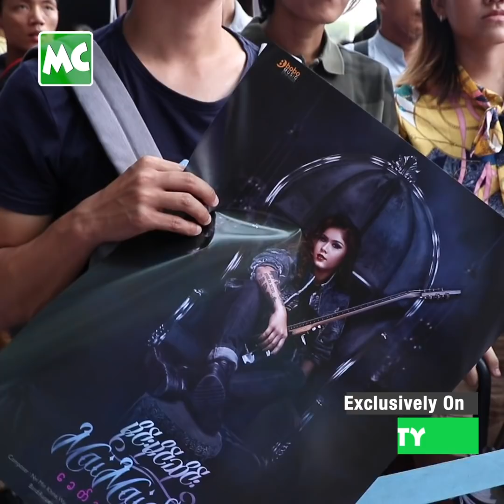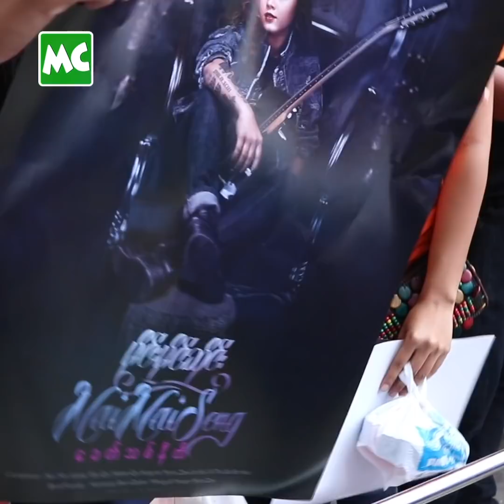Rocker မိုင်းမိုင်ဆိုင်း ရဲ့ "ခေတ်သစ်နီတိ" တေးစီးရီး မိတ်ဆက်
Rock အဆိုတော် မိုင်းမိုင်ဆိုင်း ရဲ့ ပထမဆုံး တေးစီးရီးဖြစ်တဲ့ “ခေတ်သစ်နီတိ” အခွေ Promotion ပွဲကို မေလ (၄) ရက်နေ့က ရန်ကုန်၊ လှည်းတန်းစင်တာ မှာ ပြုလုပ်ခဲ့ပါတယ်။

@MyanmarCelebrity Update: The Fans Meeting of Rock Singer,Mai Mai Seng's first sol music album, titled "Khit Thit Ni Ti", was held on May 4, 2019.